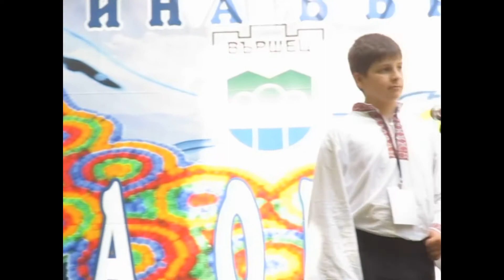ММФ Пъстра огърлица Вършец 2014 певческа група Пъстренец Джуниър и камерен хор Пъстренец